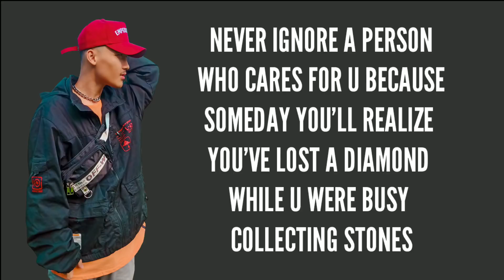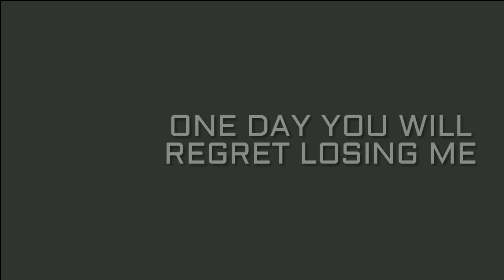Karen Eh Plo Moo new song"one day"2019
Thanks u and may GOD bless u all